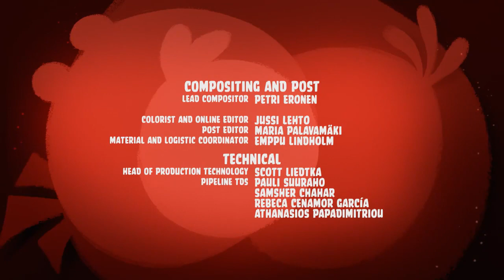Сердитые птички Angry Birds Toons 3 сезон 21 серия Романтическое послание в бутылке все серии подряд